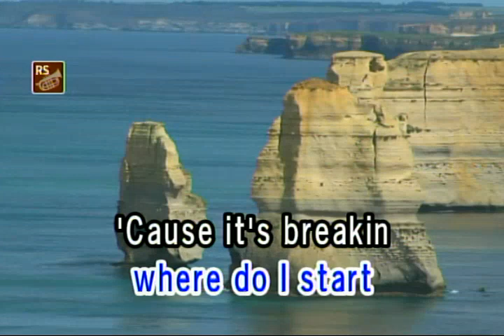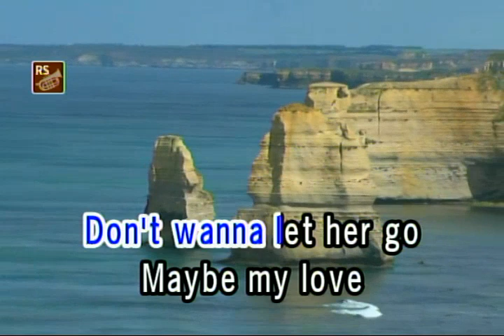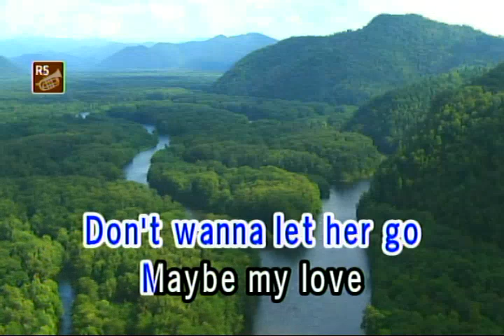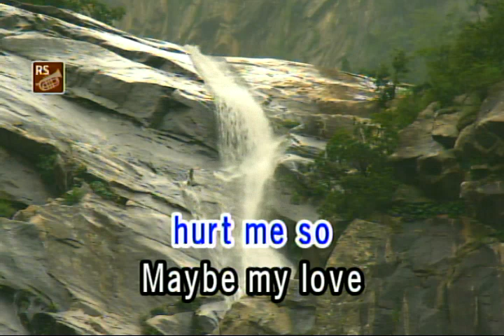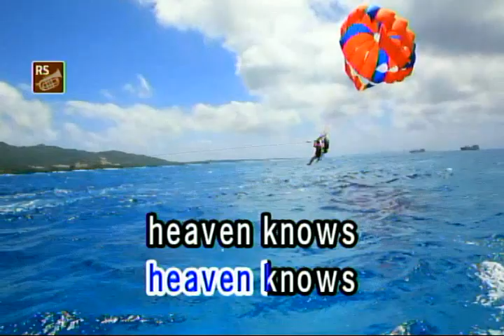HEAVEN KNOWS - RICK PRICE (VIDEOKE)